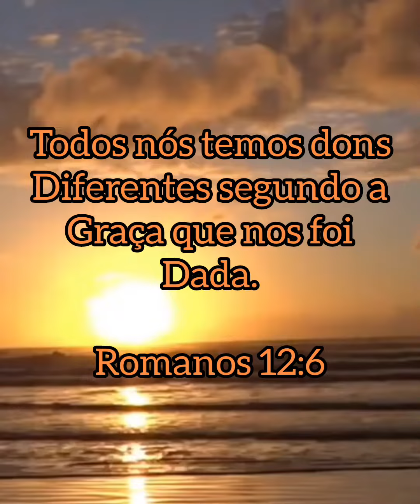Todos nós temos dons diferentes romanos 12:6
Ana mulher de oração Deus no controle